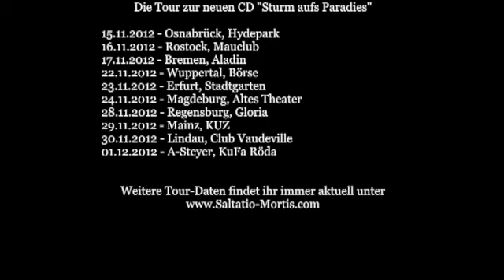Making of „Der Unbekannte"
Hier gibt es einen kleinen Einblick in unsere Dreharbeiten zum letzten Podcast „Der Unbekannte"
Ach ja, es gibt Karten zu gewinnen für das Zita-Rock Festival 2012 ... dazu müsst ihr aber den Podcast („Der Unbekannte") anschauen ... viel Erfolg beim Mitmachen!